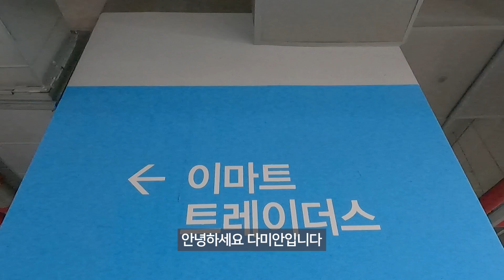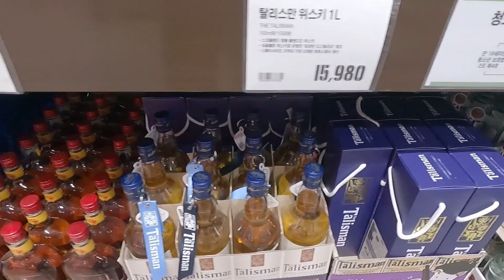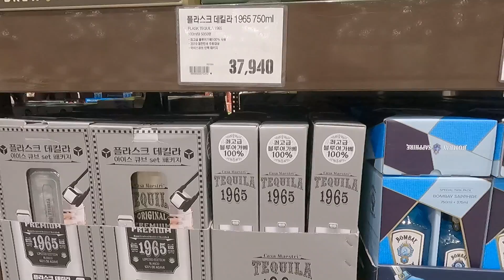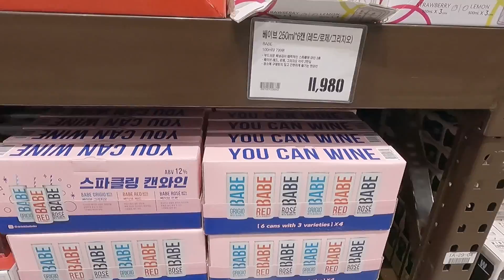8월 트레이더스 위스키 빠르게 완벽 정리!!! l 양주 l 위스키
8월 트레이더스 위스키 빠르게 완벽 정리!!! l 양주 l 위스키

[하남 이마트 트레이더스  2021년 8월 1일 기준]

위스키 빠르게 완벽 정리!

BGM